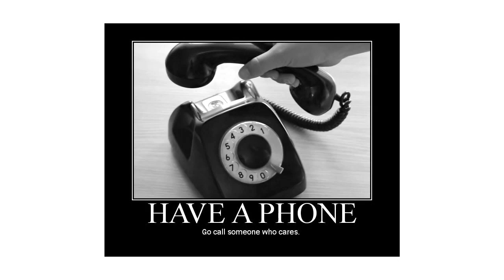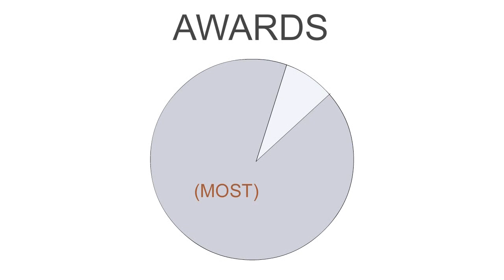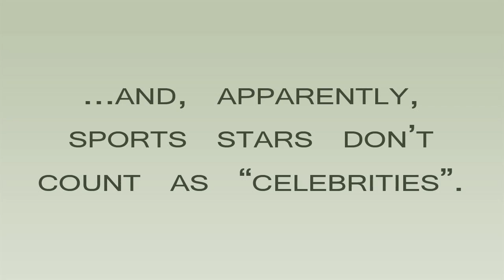Our Oscars - Why Games Deserve Better than the Spike Video Game Awards - Extra Credits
What would an ideal awards show look like for the gaming industry? Professional developers should be involved in recognizing their colleagues' achievements, but these awards should also be visible and recognized by everyday players and consumers.